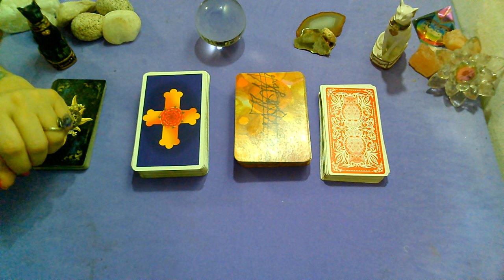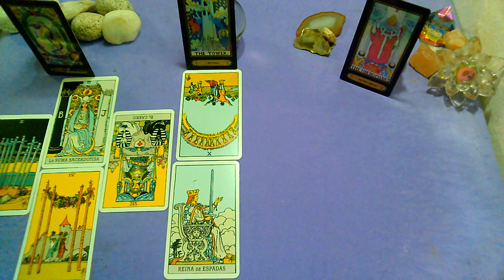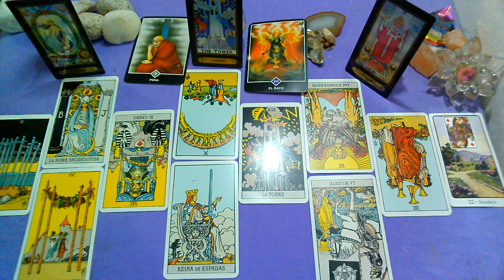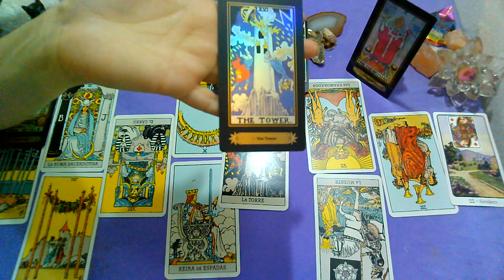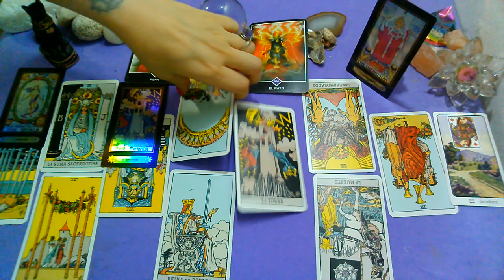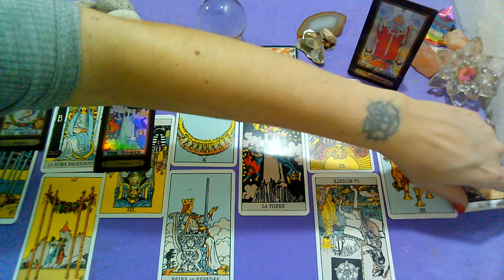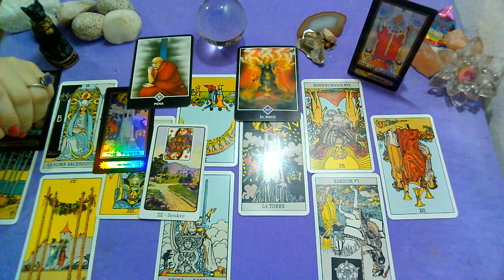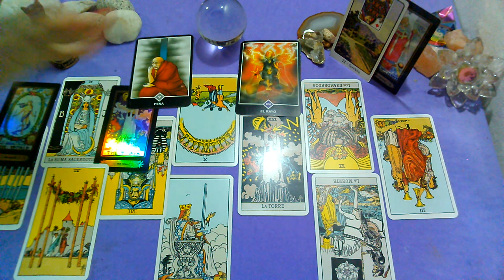*ARIES*♈"EX PAREJA" Que siente?Que piensa?Que hará al respecto?"FEBRERO 2020"(2da Quincena)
Lectura Intuitiva de EX PAREJA para el signo de ARIES,sol, luna y ascendente para la 2da Quincena de FEBRERO 2020.